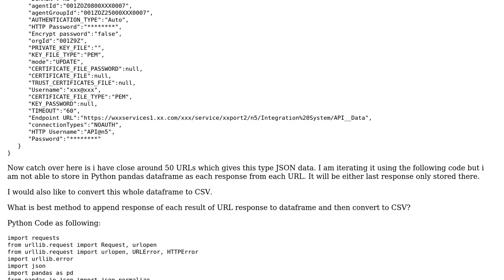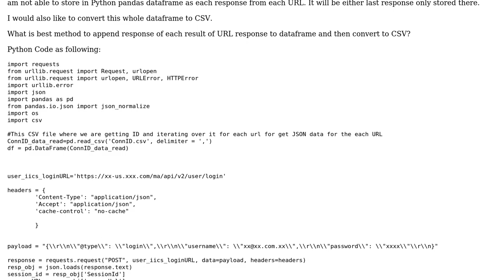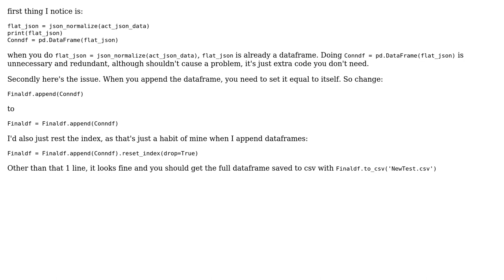JSON reponse from iterate multiple URL to store DataFrame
With thanks & praise to God, and with thanks to the many people who have made this project possible! You are responsible for your own actions.